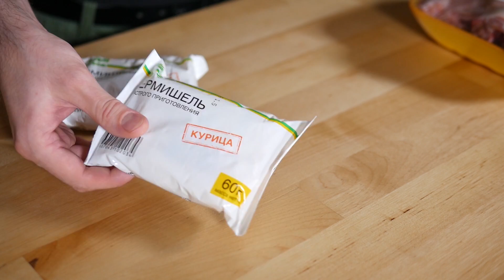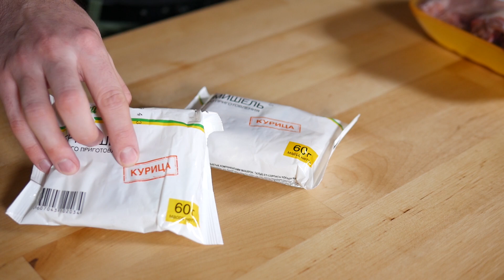ЛАПША WOK из продуктов КАЖДЫЙ ДЕНЬ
Сегодня новый ролик из серии рецептов на Каждый день. Мы приготовим еще один хит доставок еды - лапшу WOK с курицей и овощами. Разумеется, все это будет сделано из самых доступных в мире продуктов бренда "Каждый день". Блюдо несомненно получится недорогим. А вот вкусным или нет - смотрите в видео